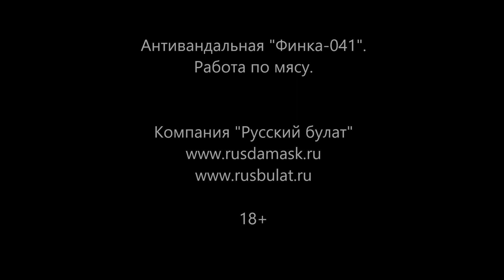Антивандальная Финка-041. Работа по мясу.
Купить качественный охотничий нож kupit-kachestvennyj-ohotnichij-nozh/

купить нож на каждый день, финка, недорогая финка, финка, обзор, бюджетный нож